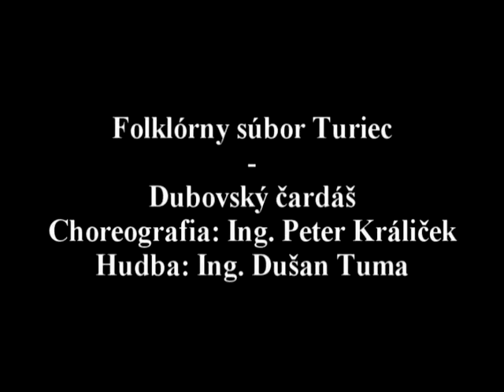FS Turiec - Dubovský čardáš.mpg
Folklórny súbor Turiec, Martin, Slovensko
Choreografia: Peter Králiček
Hudba: Dušan Tuma